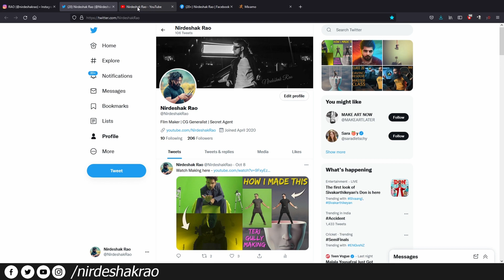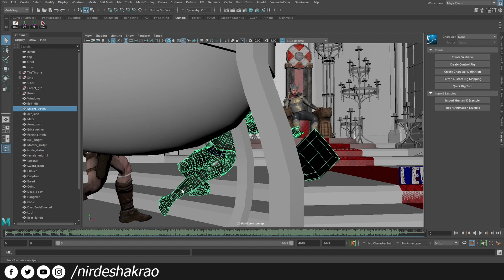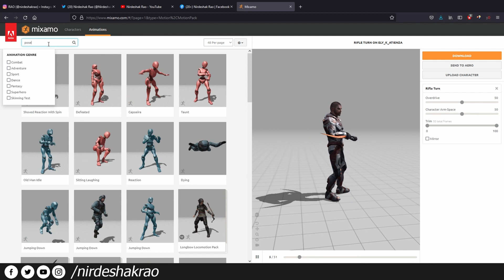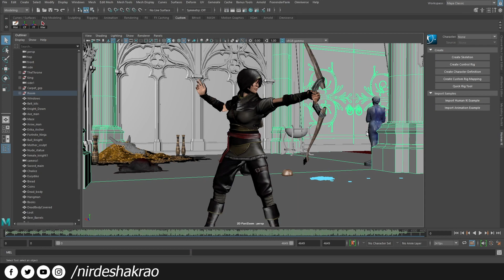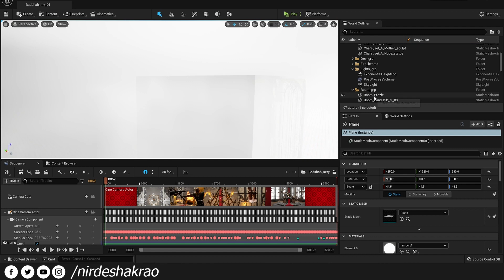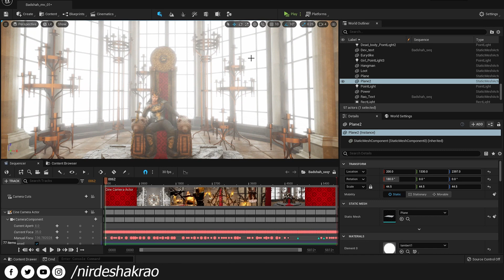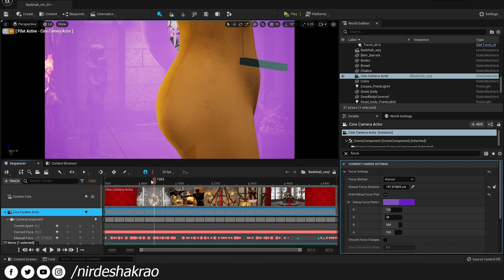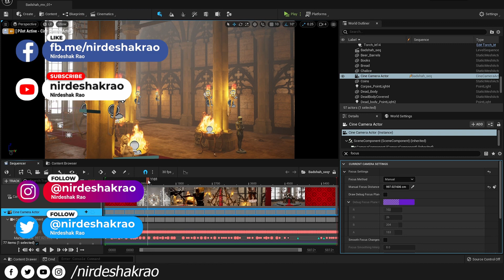How I made a cinematic music video in Unreal Engine 5 | Badshah | Making | HINDI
How I made this Cinematic music video in Unreal Engine 5